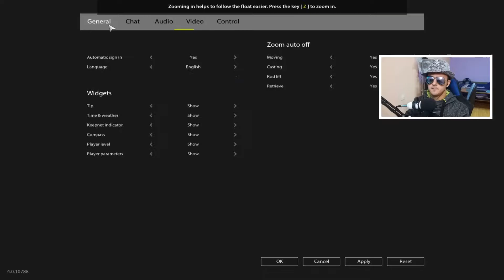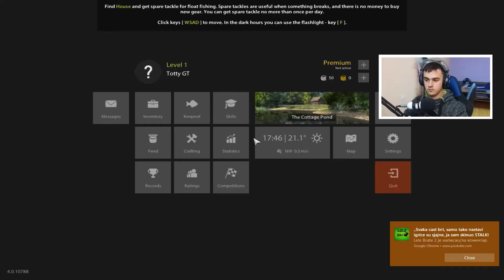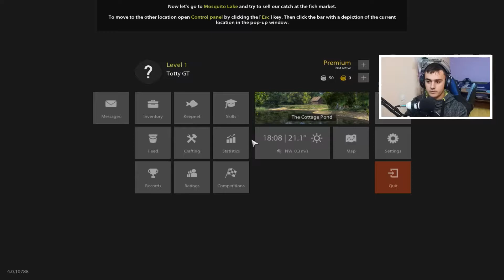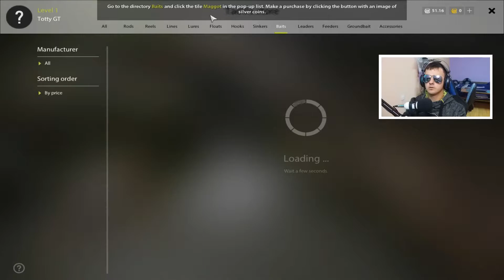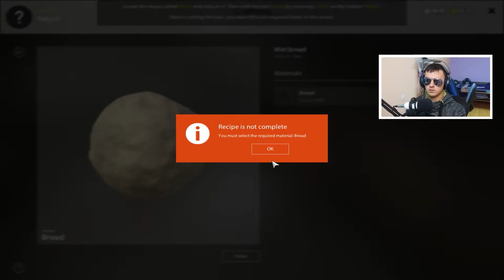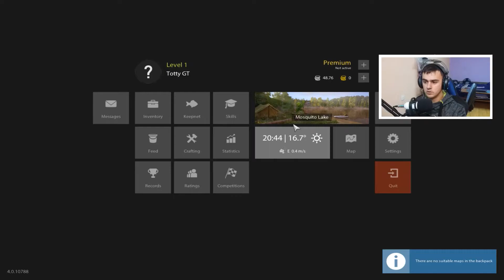PECAM RIBE ! :D | Russian Fishing 4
Ako Vam se svideo klip obavezno ga lajkujte 👍 i prijavite se na moj kanal , puno bi mi znacilo, hvala.❤️

► Pogledajte ostale moje klipove.🎥

► Specifikacije mog kompjutera:🖥🖥

MON : Acer B223w 22' 1680x1050
CPU : Intel Core i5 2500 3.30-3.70 ghz (6mb cache)
CPU Cooler : LC Power CC 120
GPU : Nvidia GeForce GTX 1050 2GB GDDR5
RAM : 8GB DDR3 1333 Mhz
MBD : ASUS P8H67-M PRO
OS : Windows 10 64 Bit
HDD1 : Kingston SSD 120 GB
HDD2 : Samsung 1TB

Other :
PC Case : MS Industrial Storm
Mic : BM 800
RGB : Led Tape - 12 Collors
Mouse : Marvo KM400 Combo Kit
Mouse Pad : Marvo G1
Keyboard : Marvo KM400 Combo Kit
Headphones : Fantech HG15 RGB
Web Cam : Creative Live! HD 720p
Chair : Snertinge blue/black gaming chair
Kamera za snimanje : J5 2015 FHD 1080p & Lumia 550 720p (po potrebi)